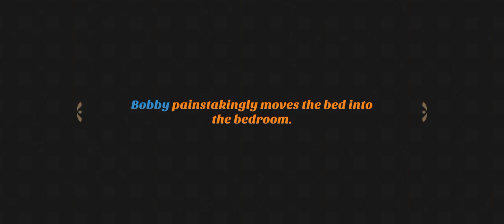renovation resuarnut part 2